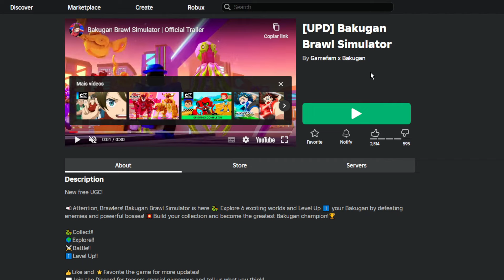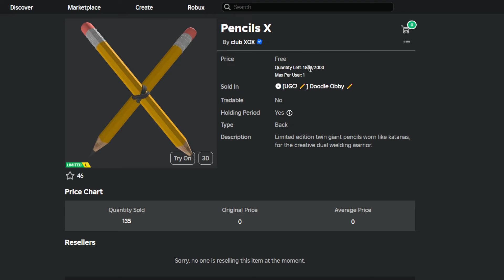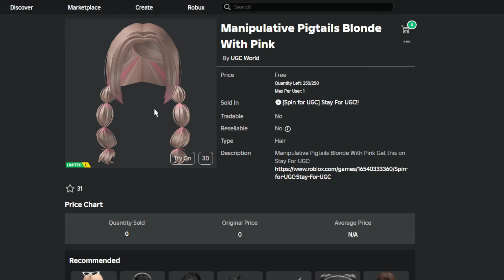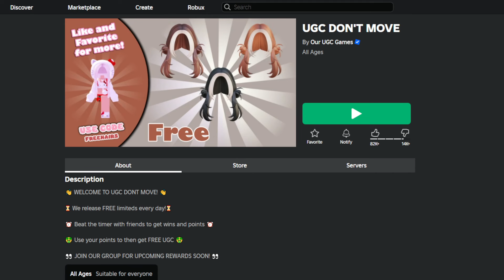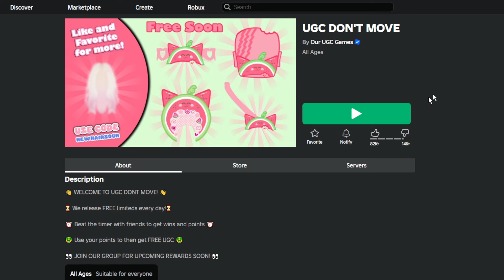*RAPIDO* COMO PEGAR 6 ITENS GRÁTIS NO ROBLOX AGORA